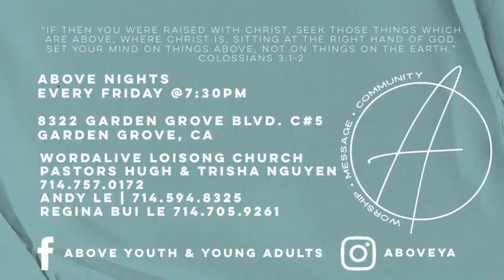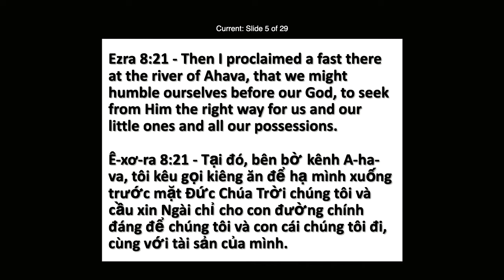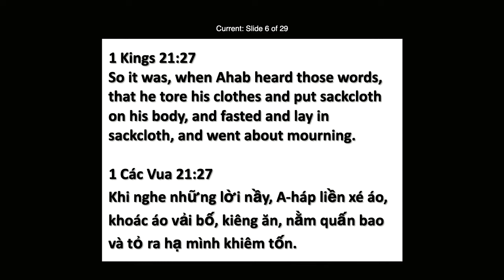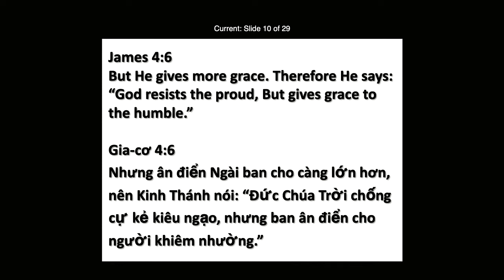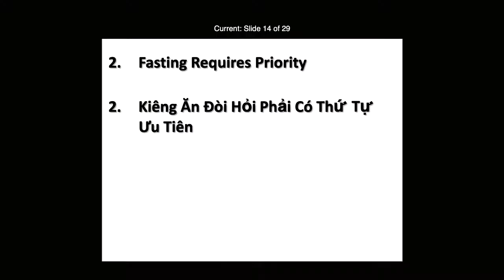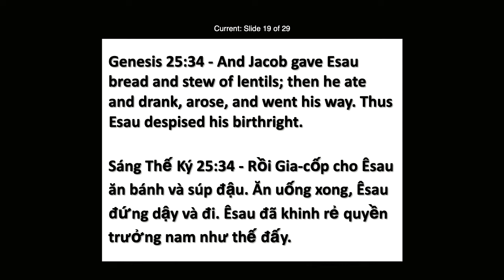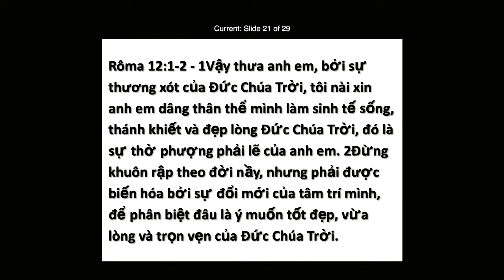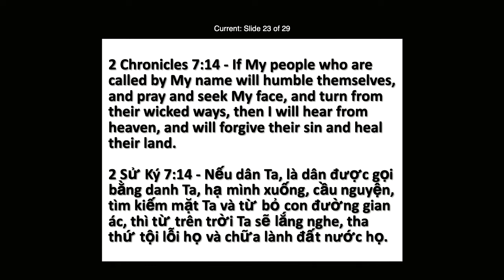Andy Le - Fasting || Kiêng Ăn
Word Alive Church / Hội Thánh Lời Sống
Mục Sư Nguyễn Như Bằng Hữu và Mục Sư Tường Vân
Worship Time/Giờ Thờ Phượng: 11:00​​​​​am-Sunday